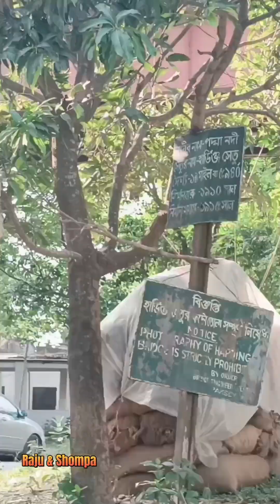কুষ্টিয়া বাইপাস, রূপপুর পারমাণবিক বিদ্যুৎ কেন্দ্র আর রাশিয়ান সিটি তে একদিন আমরা ❤️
কুষ্টিয়া বাইপাস, রূপপুর পারমাণবিক বিদ্যুৎ কেন্দ্র আর রাশিয়ান সিটি তে একদিন আমরা। আমাদের কুষ্টিয়া তে দিন দিন উন্নয়ন হচ্ছে তাতে কোন সন্দেহ নেই। এই উন্নয়নে অন্যতম মাত্রা যোগ করেছে রূপপুর পারমাণবিক বিদ্যুৎ কেন্দ্র। আমরা সাধারণ জনগণ ভেতরে ঢুকে দেখতে না পারলেও বাইরে থেকে দেখেই খুশি। আর রূপপুরের মানুষের জীবনে ভালো একটা দিক যোগ করেছে রাশিয়ান সিটি। রাশিয়ান সিটির জন্য অনেক ব্যাবসা প্রতিষ্ঠান তৈরি হচ্ছে রূপপুরে। রেস্টুরেন্টে, আবাসিক হোটল আরও অনেক বকিছু মানুষের কর্মক্ষেত্র বাড়িয়ে দিচ্ছে।